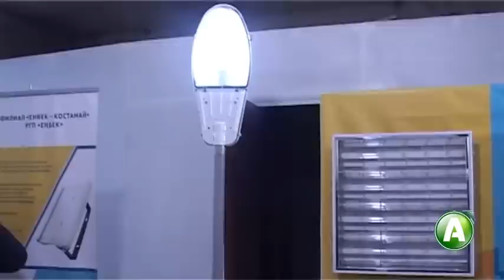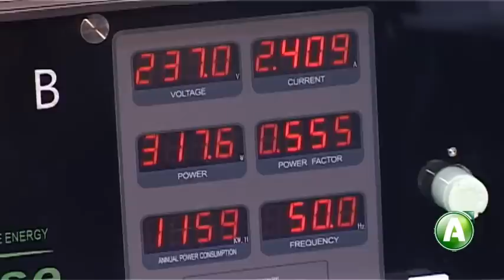В костанайской колонии производят лампы 17.01.17